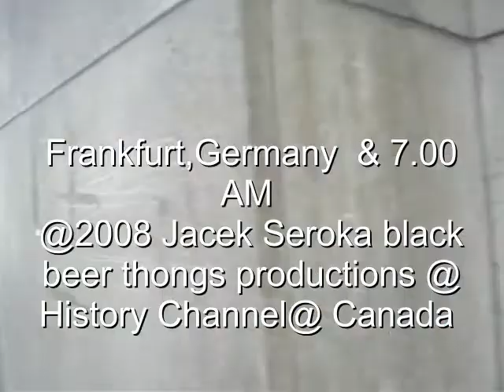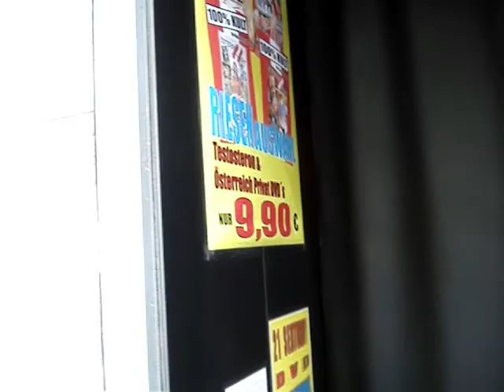Jacek Seroka Frankfurt Germany 2008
Frnkfurt Germany Museum of Art